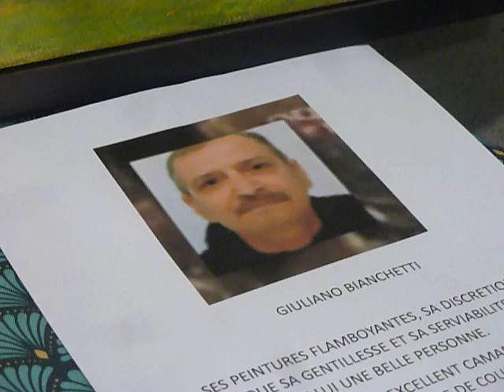Expo Union artistes rhodaniens Condrieu 09 09 2023 004 Patrick Tournier parle de Giuliano Bianchetti